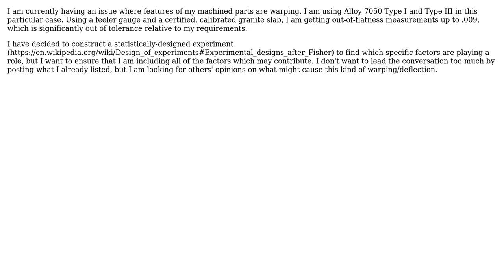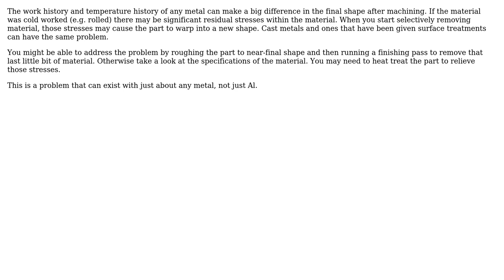In aluminum machining, what are the most common factors that might cause a machined component to...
Engineering: In aluminum machining, what are the most common factors that might cause a machined component to have warping issues?

With thanks & praise to God, and with thanks to the many people who have made this project possible! | Content (except music & images) licensed under CC BY-SA | Music | Images & others | With thanks to user Tom Au user Tim D user Smcc user Sidhu S user Dan user Air and the Stack Exchange Network Trademarks are property of their respective owners. You are responsible for your own actions.